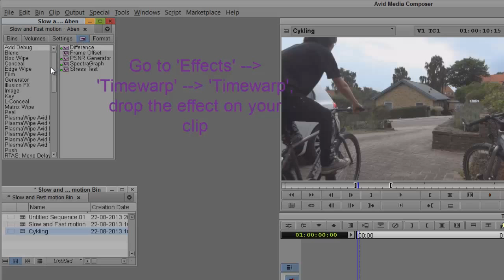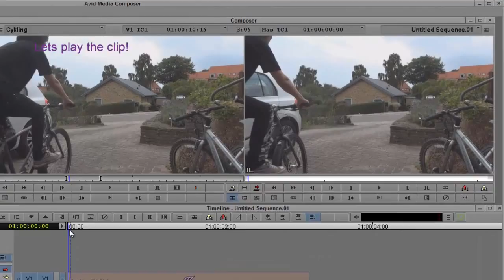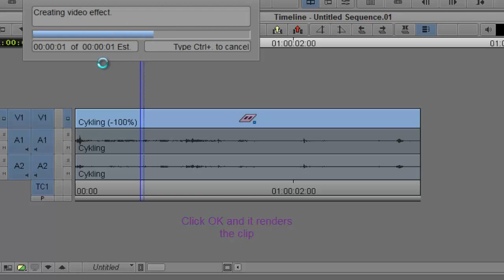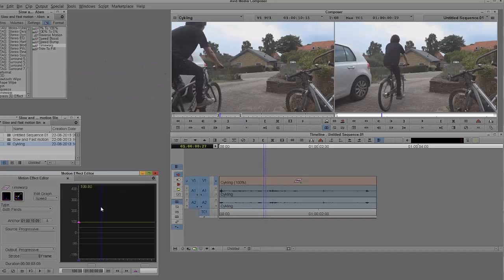Avid Media Composer: Speedup and Slowmotion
Hello!
In this video tutorial Im will show you how to make slow or fast motion in Media Composer!
Do you need any help? You are welcome to make a comment and I will answer soon as possible ;)